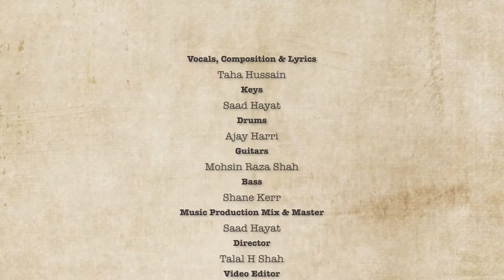Taha Hussain | Dastaan | Ibtida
Album Name: Ibtida
Song: DASTAAN
Vocals, Composition & Lyrics: Taha Hussain
Keys: Saad Hayat
Drums: Ajay Harri
Guitars: Mohsin Raza Shah
Bass: Shane Kerr
Music Production, Mix & Master: Saad Hayat
Video:- (Shot With An iPhone 11 Pro - One-Shot Video)
Director: Talal H Shah
Video Editor: Shakir Aly Khan
BTS: Fareha Hassan
LYRICS
Is khwaabki, jo manzil
Hai asaannahimerijaan
Saathchalo, mere tum
Touasaanharmanzilyahan
Saariyehbaat, saare ye raaz
Hai tujhkopatamerijaan
Yehasamaan, saarajahaan
Humarahaijee le zara
Tumujhsedurnahijaana, durnahijaanajaana.
Wo waqt bhi ayega
Bhoolnahijaana, bhoolnahijaanajaana
Humariyehdastaan.
Gayi, rukgayi, merizindagi is terhaan
Gayi, kaisegayi, mere saamnemerijaan
Saariyehbaat, saare ye khwaab
Hai tujhkopatamerijaan
Yehasaamaan, saarajahaan
Humarahaijee le zara
Tumujhsedurnahijaana, durnahijaanajaana.
Bhoolnahijaana, bhoolnahijaanajaana
Humariyehdastaan.
Durnahijaana, durnahijaanajaana.
Bhoolnahijaana, bhoolnahijaanajaana
Humariyehdastaan.
Hai asaannahimerijaan
Saathchalo, mere tum
Touasaanharmanzilyahan
You can find fascinating videos in our video section covering a variety of topics;
Pakistani music
Film music
classic films
all-time hit movies
film awards
music
mr beast
Taylor Swift
Shakira
songs
BTS
movie reaction
golden jubilee
silver jubilee
official trailer
teaser
podcast
karaoke
comedy
memes
4k
my mix
live
metro
funny videos
viral videos
top trending
Bollywood
Hollywood
Lollywood
South Indian Movie
Hindi Dub
Pakistani films
box office collections
movie business
recommended
top charts
subtitles
entertainment
new releases
movie reviews
upcoming
coming soon